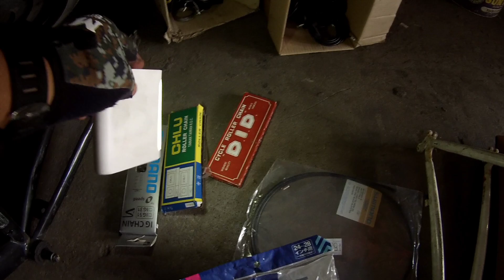MURANG LATAG NG PIYESA sa bike bodega na sikat|800 PESOS FRAMESET NA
MARK IT BIKES

Japanese Surplus Bikes
Bike to work, collectibles and rare finds.
Open for Wholesale, Resellers and Retail.
Tuesdays- Saturdays, 8:30-4:30
219 Pablo Dela Cruz St. Brgy San Bartolome, Q.C.

SALAMAT SA SOLID NA SUPORTA NYO SA ATING YOU TUBE CHANNEL WAG PO KAYO MAGSASAWANG MANUOD NG MGA VIDEOS NATIN AT KUNG BAGO KA LANG SA AKING CHANNEL PLEASE CONSIDER LIKE /SUBSCRIBE / SHARE / HIT THE NOTIFICATION BUTTON PARA UPDATED KA SA MGA BAGONG VIDEOS NA INAUPLOAD NATIN. GOD BLESS US ALL